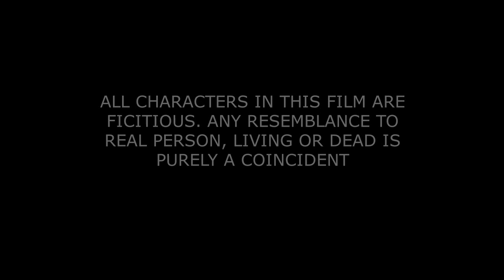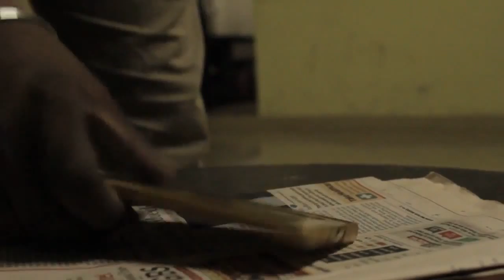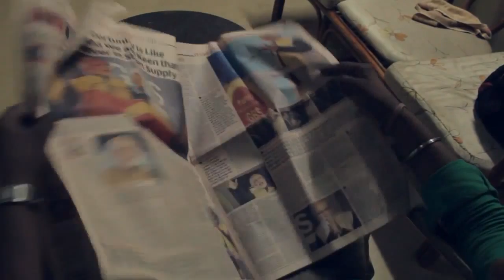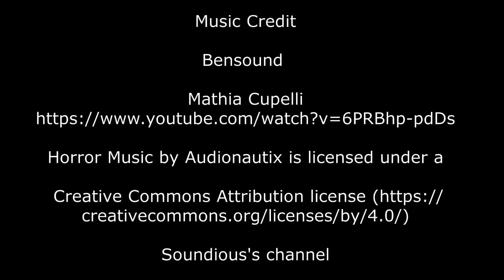Horror Short film | Farm house ek rahashya | Indian short film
Horror Short film | Farm house ek rahashya | Indian short film the story of three friends Ganesh, Dipesh and Bhavesh . They  meet after years and plan a small get together for old times sake. They decide to have an adventurous trip at Ganesh's uncle farm house which was abandon by their family since long time. With only a caretaker working at the farm house . They are aware of some supernatural being residing in that area but wanted to experience it personally. As Ganesh reaches at farm house but what happens with his friends Dipesh and Bhavesh and will Ganesh stand the test they do to know that watch the movie.

Producer, Director : Mahesh Devnath Panchal

D.O.P : Rakesh Devnath Panch

Actors : Ganesh M Salvi , Dipesh A Patil, Bhavesh A Patil

Supports : Trupti M Panchal

Special Thanks to : Kumari Ashwini Sudhir Sanas

Shooting Location: Badlapur Dist thane Maahrashtra